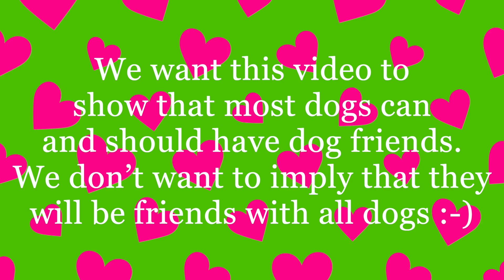Nugget and MrBubbles